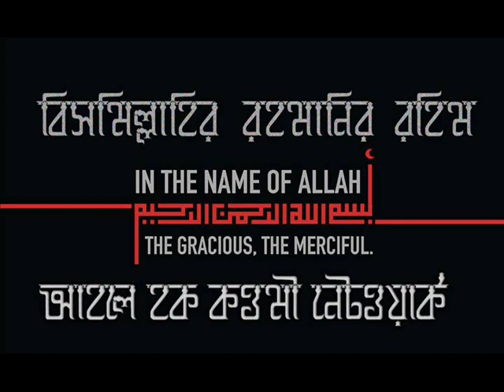হাশরের মাঠে যে ৭ শ্রেণীর লোক আল্লাহ্পাকের আরশের নিচে ছায়া পাবেন? পর্ব - ০২_ মুফতি আরিফ বিন হাবিব